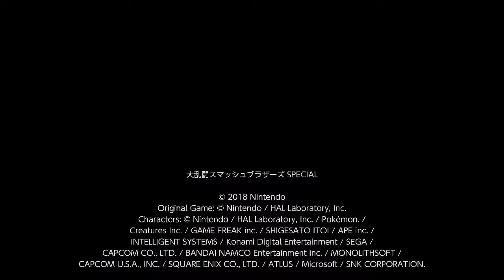【SSBU】Falco Online Matches Part3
in Japan
Old Videos